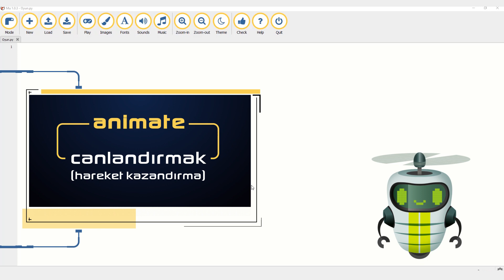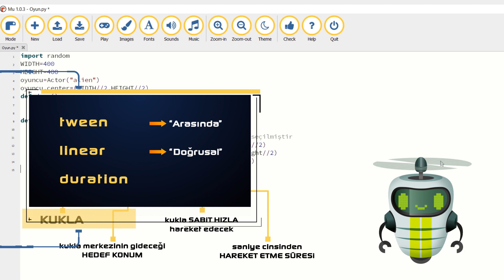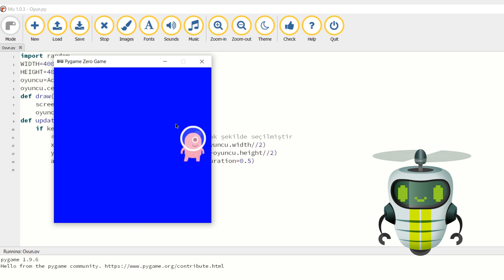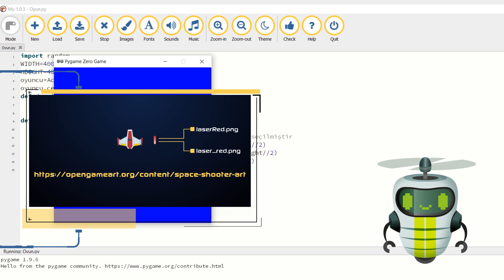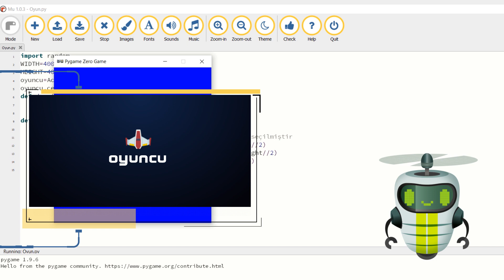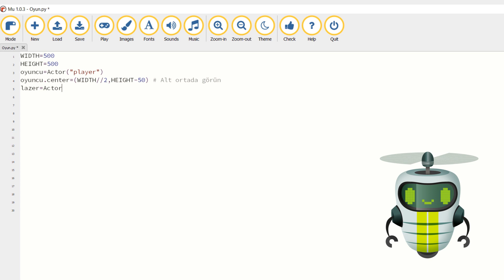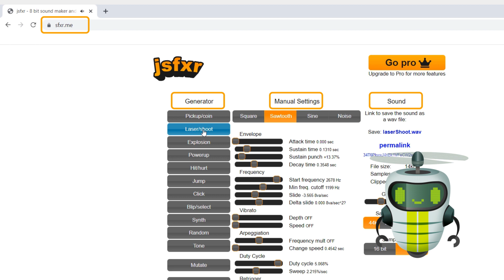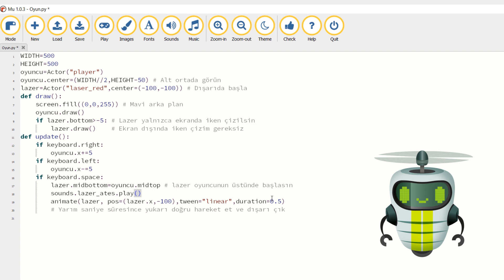9. Pygame Zero I Animate Fonksiyonu ile Kuklayı Hareket Ettirme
PyGame Zero, Python tabanlı bir oyun geliştirme ortamı. Bilim Genç olarak, PyGame Zero ile Oyun Programlıyorum isimli video serisi ile temel olarak ortaokul ve lise seviyesindeki öğrencilerin, bilgisayar bilimine giriş yapmalarını sağlarken, üst düzey bilişsel becerilerini geliştirmelerine katkı sağlamayı hedefliyoruz.
Sekizinci bölümde ilk oyunumuzu tasarlamak için gerekli temel bilgileri öğrenmiştik. Bu bölümde ise animate fonksiyonu ile oyun karakterinin ekrandaki konumunu değiştiriyoruz.